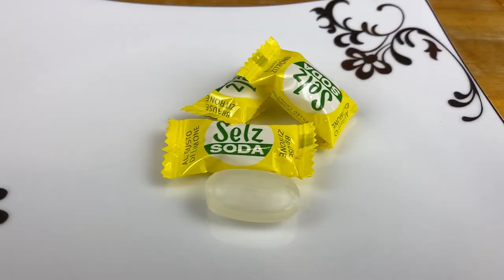We excavated LEGO city Pompeii - 5 Days in Italy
We are raising our son with awesome homeschool activities. This week we are traveling to Italy. We are going to learn a bit of Italian, try some delicious food, and recreate several monumental events in Italy's history! We built Pompeii out of LEGO to better understand how it was destroyed, and how archeologists excavated it.

This week's crate
Universal Yums - Get $5 off your first order

Other crates we love
Kiwi Crate - Get $10 off any subscription

Where we get most of the music for our videos

Where we buy our glasses
EyeBuyDirect - Get $10 off your first order

Image of Pompeii in front of Vesuvius by Andy Holmes on Unsplash